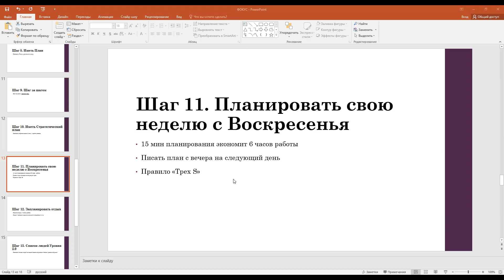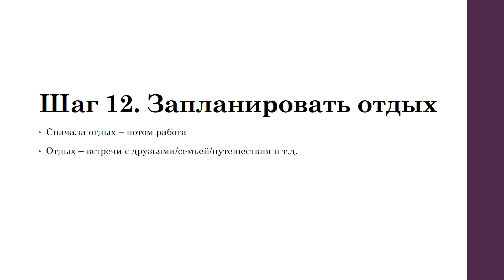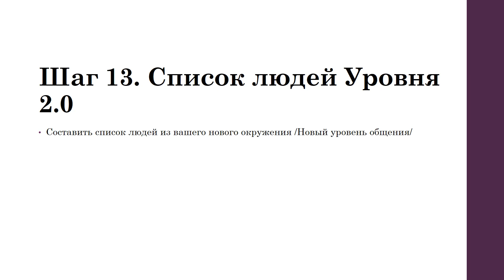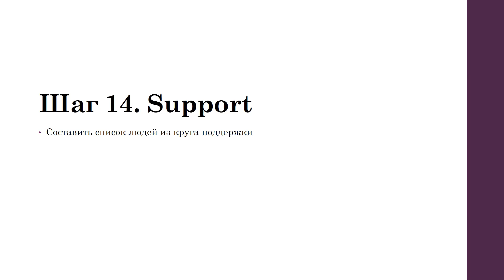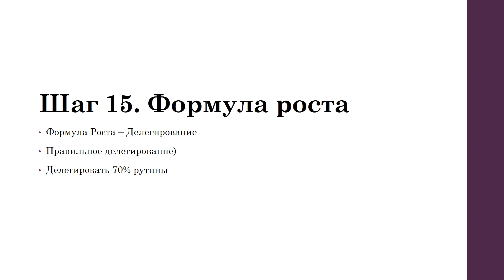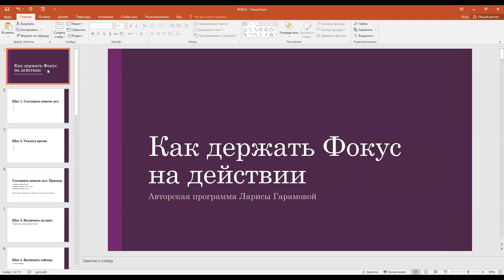От чего растут Доходы? Марафон Погасить долги досрочно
От чего растут Доходы? Марафон Погасить долги досрочно с Ларисой Гарамовой